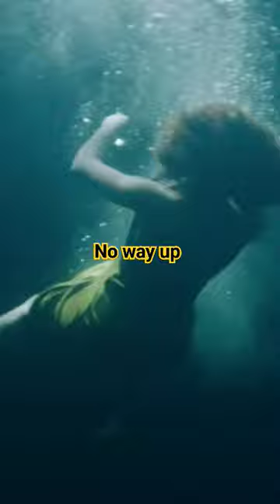no way up movie